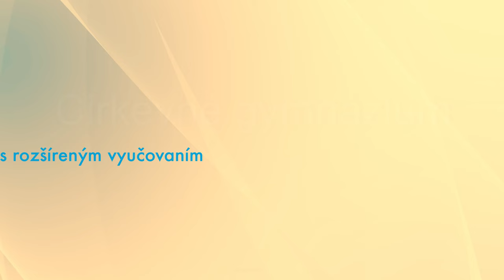Cirkevná spojená škola D. Kubín, Ples 2023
program učiteľov a zamestnancov na tému plesu SAFARI